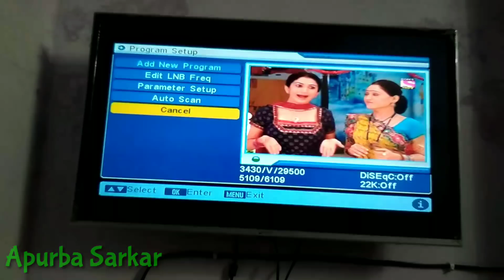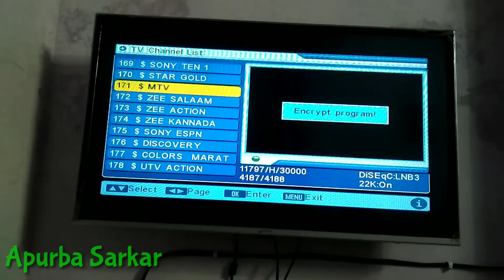Cartoon network on Dd Free Dish working method 2018 try now || Apurba Sarkar